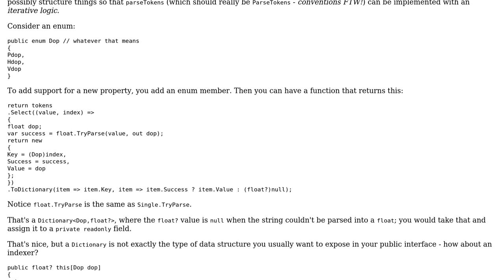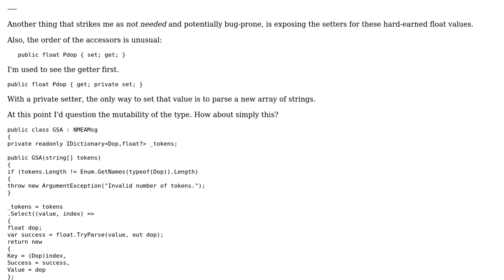Code Review: Properties and tryparse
With thanks & praise to God, and with thanks to the many people who have made this project possible! | Content (except music & images) licensed under CC BY-SA | Music | Images & others | With thanks to user Tim user Mathieu Guindon user Jamal and the Stack Exchange Network Trademarks are property of their respective owners. You are responsible for your own actions.